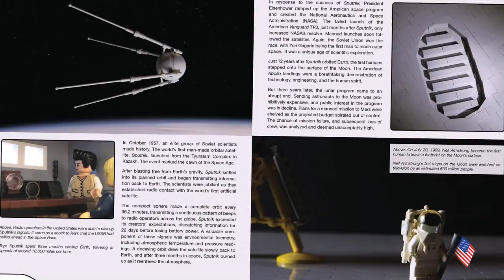Lego Space: Building the Future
LEGO Space: Building the Future, by Peter Reid and Tim Goddard.
Published by No Starch Press (2013)

This is one of the reasons why there haven't been any videos recently. I've been helping out with photography and layout on this excellent new book.